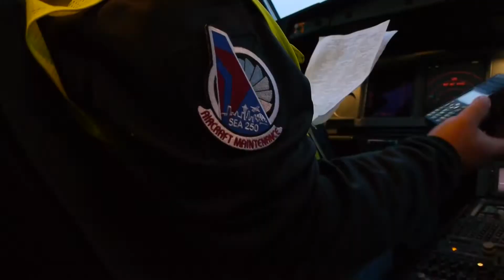South Seattle College - Aviation Maintenance Program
Do you like working with your hands? Are you looking for an exciting career where you don't have to sit in an office all day? Would you rather work on jet engines with 120,000 pounds of thrust? Or are you interested in working with the Federal Aviation Administration (FAA). If so, then our Aviation Maintenance Technology program is the place for you!

One of the great things about this program is it's Internship Program with Delta Air Lines.